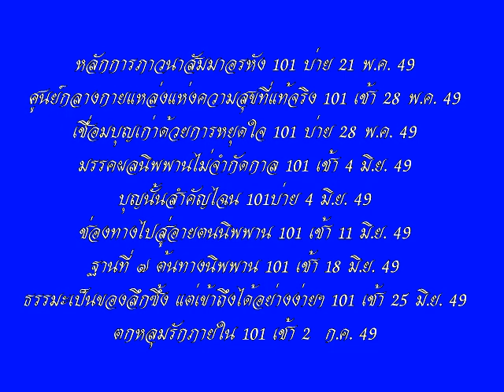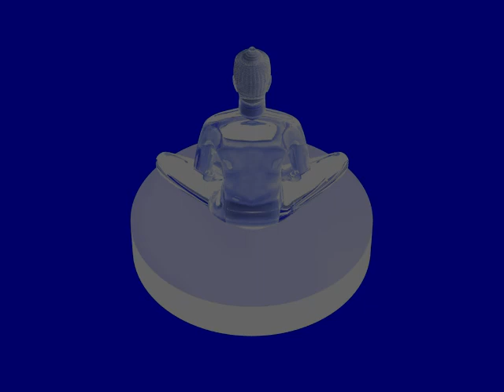โอวาทหลวงพ่อธัมมชโย วัดพระธรรมกาย นำนั่งสมาธิ ชุดที่ ๑๖/๑